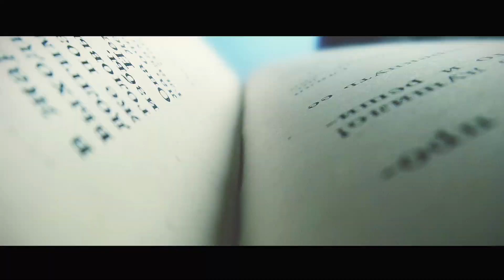Reveal Yourself - FILM ADMISSIBLES 2018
« Reveal Yourself » - le film admissibles 2018 de l’EM Normandie fait son show ! En adoptant la danse comme nouveau fil conducteur, l’EM Normandie s’appuie sur un langage universel, rythmé et fédérateur pour mettre en lumière la force de sa communauté et son dynamisme. Une vidéo disruptive qui donne envie d’emboîter le pas !  Alors, prêt à vivre l’expérience EM Normandie ?

“Reveal Yourself” – the Admissions Tests 2018 Film by @EM Normandie is now showboating!
Dance is the main theme, and this standpoint gives EM Normandie a universal beat that federates all energies and puts the strength of its community and dynamism in the limelight. A challenging video enough to give anyone itchy feet!
Are you ready to live the EM Normandie experience?